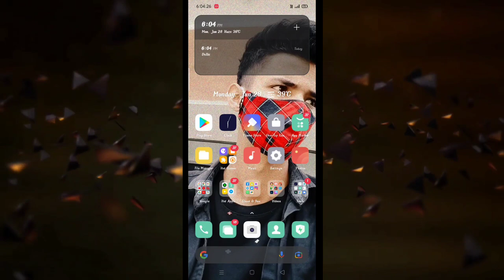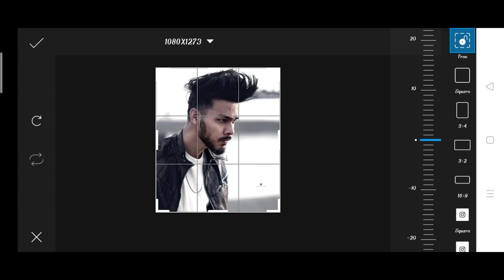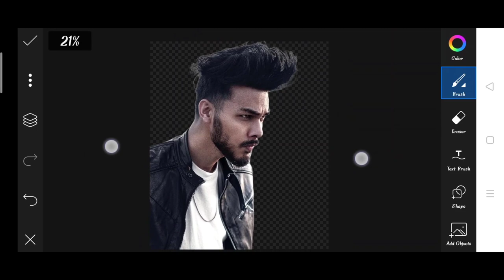How to remove photo background in one click2021 | Ek click me background remove